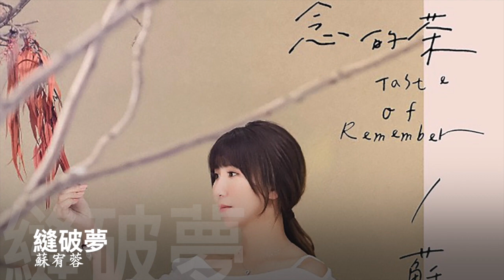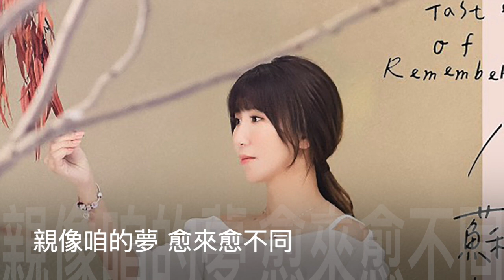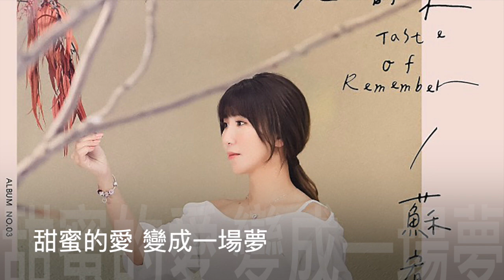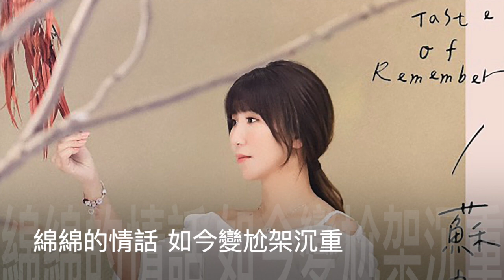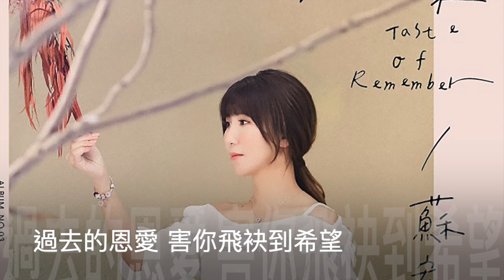蘇宥蓉 縫破夢 官方完整 字幕版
專輯同名主打-「思念的茶」

    思念彷彿像一杯茶，有著青春的容顏其中苦澀甘甜，冷暖自知，又尤如一個人坐在寂靜的三合院門口，想起故鄉的情歌，享受著光影折射下懷舊的建築，想起月光的所在。當您喝下，心裡的平靜尤如寧靜的海洋，甘甜如無邊的花海。編曲邀來金曲歌王-荒山亮為歌曲加持，宥蓉充滿磁性的嗓音為歌曲舔加香氣，尾音的回韻，讓人猶如沉醉於茶香！

縫破夢      詞：周彥君    曲：Tony

咱的愛情親像一場夢
縫著破夢愈補愈大隙
想要挽回攏系無採工
值得留戀的早就無半項

甜蜜的愛變成一場夢
刺著破夢註定也是空
想要掩蓋思念無底藏
惦在心裡的你引阮目眶紅

日頭望月娘最後總是空
只會凍換來這遠遠在相送
親像咱的夢愈來愈不同
綿綿的情話如今變尬架沉重

蝴蝶戀花香雙雙採花欉
才會等到春天花開彼一天
為何我的愛變成束綁你的網
過去的恩愛害你飛袂到希望